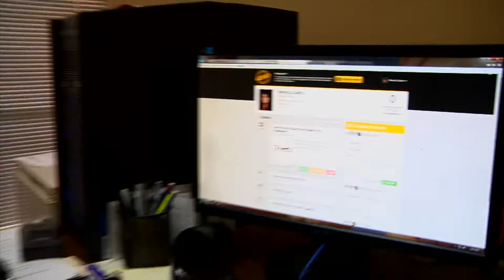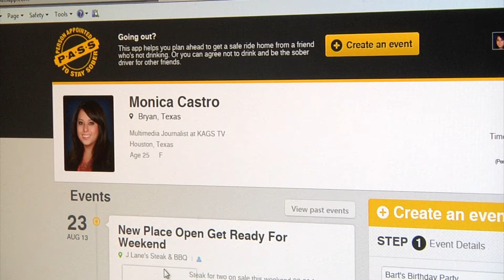TXDOT releases sober app